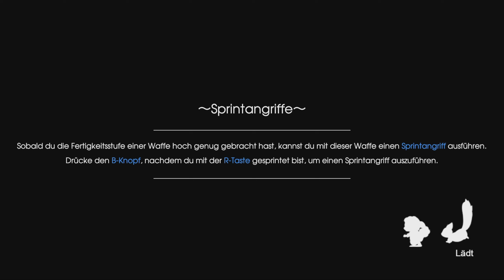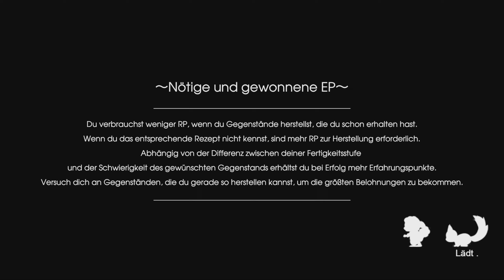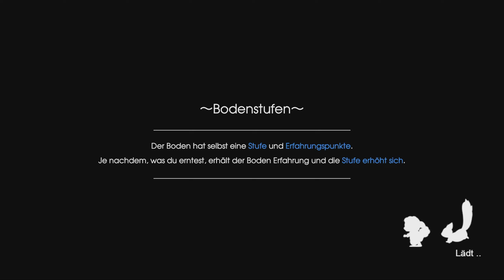Rune Factory 5 Let's Play ★ 5 ★ Wir stellen uns dem Fuchsgeist ★ Switch ★ Deutsch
Infos zum Spiel
Spiel: Rune Factory 5
Release: 25. März 2022
Genre: RPG, Action, Simulation
Entwickelt: Marvelous
Sprache: Englisch, Deutsch, Französisch, Japanisch

Große Trodianer
☝ pocx
☝ Flitzienchen
☝ GAME2Play
☝ Nootalps
☝ LpDarklink
☝ Tro*Kev Bro
☝ Lord Dorian Shadow
☝ Caro chaotic
☝ Garg 1979
☝ Michi2308
☝ Whitemoon01